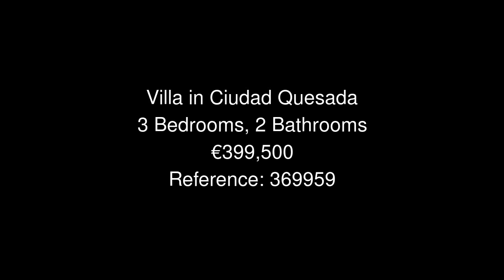Villa in Ciudad Quesada Price 399500 Ref 369959